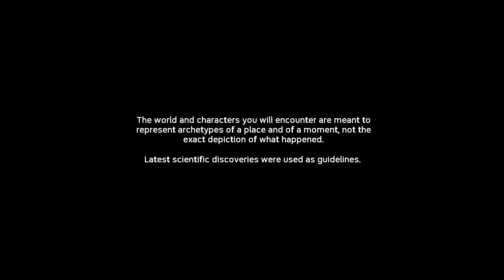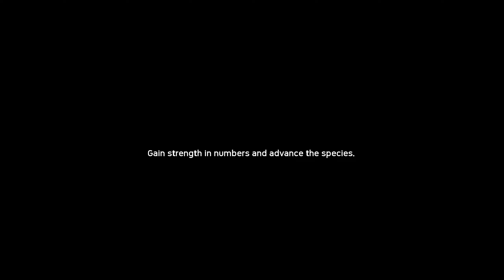Ancestors The Humankind Odyssey First 30 Minutes Of HD Gameplay Uninterrupted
Welcome to another gameplay series where I highlight the first 30 minutes or so, so you can get an idea of what the game is about and if it is something that may interest you. Today we are looking at Ancestors The Humankind Odyssey. This was recorded in 1440p at 60fps. Thanks for stopping by and don't be afraid to start a conversation below!